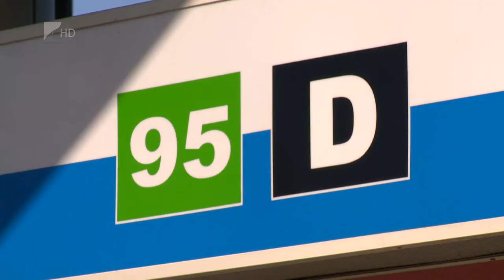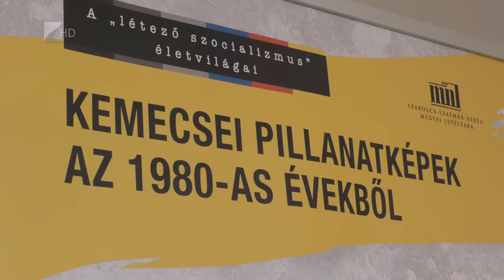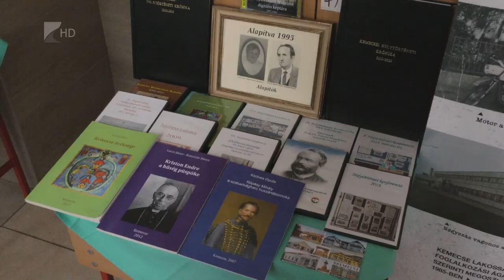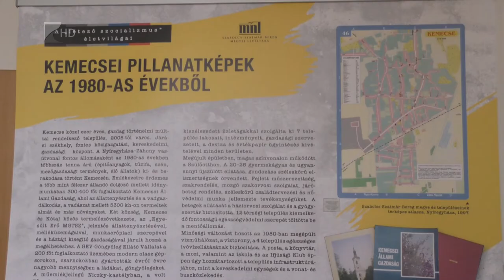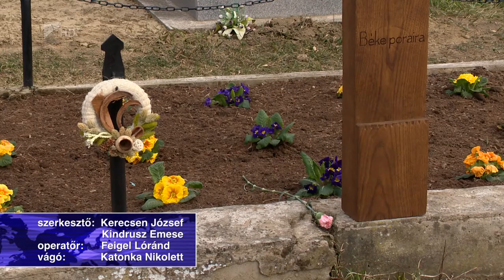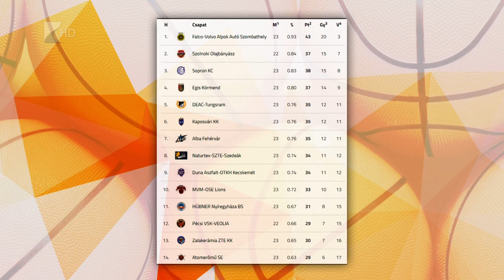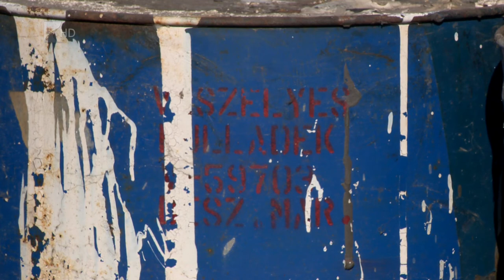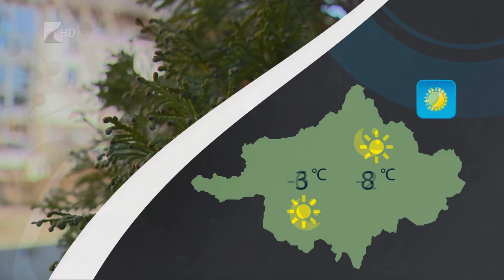Híradó 2022.03.11. - Kölcsey TV